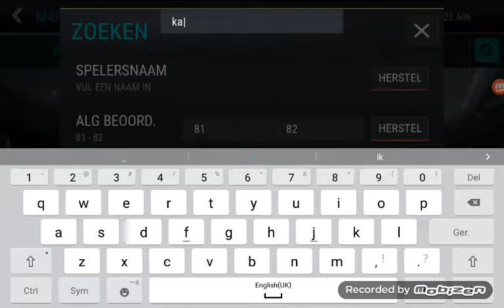Before after #1 fifamobile team verkocht !!?!!?!!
In deze serie verkoop ik al mijn elite spelers en bouw een nieuw team op met veel geld abboneer en like abboneer ook op TMT tiesmeesties